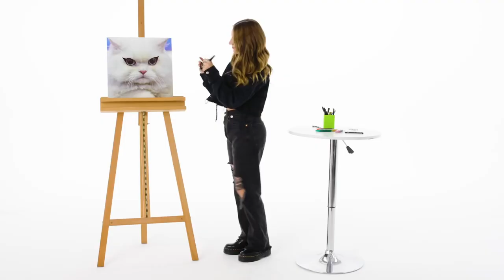麥肯琪·齊格勒(Kenzie Ziegler)幫貓咪畫像化妝：「看得出來梅迪才是藝術家！」｜明星挑戰9件事｜Vogue Taiwan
看看麥肯琪·齊格勒(Kenzie Ziegler)嘗試9件她沒做過的事!
挑戰邊跳跳床邊畫口紅，
大失敗還像流鼻血！

【追蹤 VOGUE TAIWAN】
★LINE：VogueTaiwan